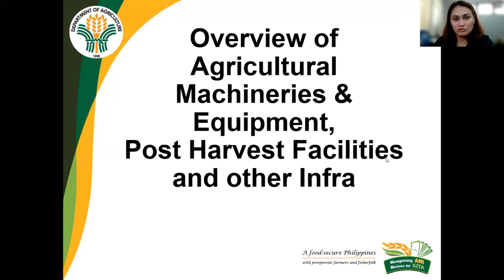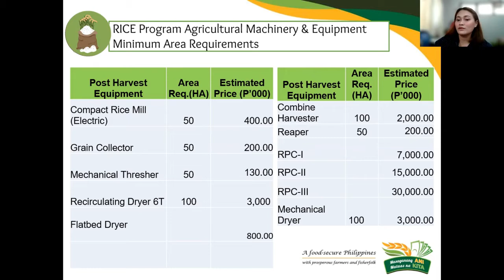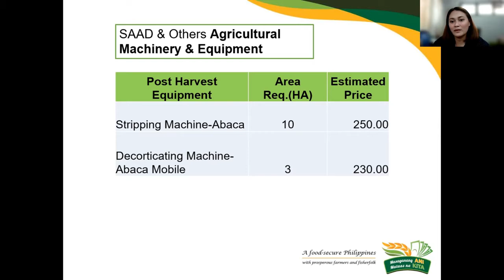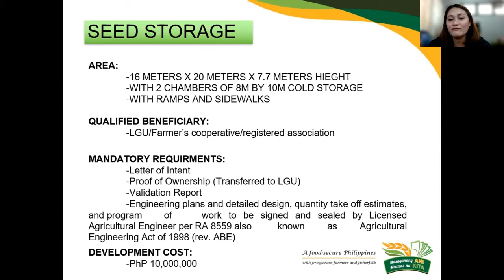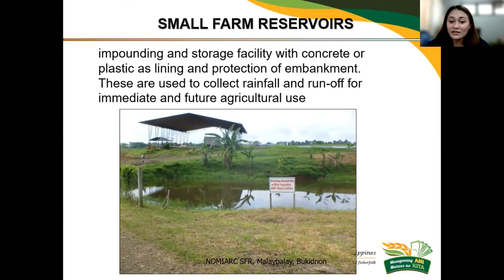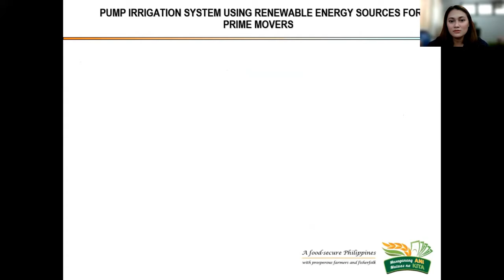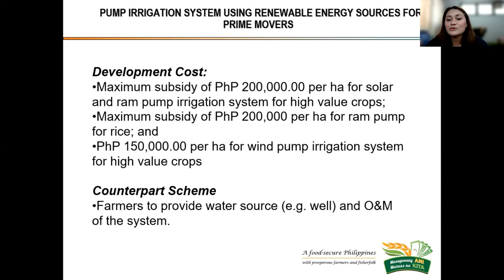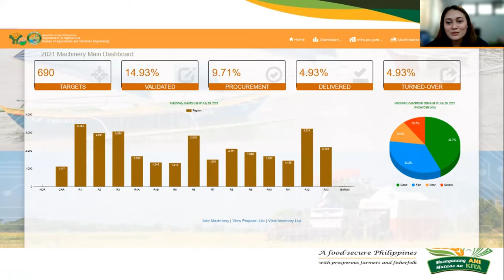Episode 38: Status of Agri-infrastructure and Mechanization in Northern Mindanao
Our speaker, Engr. Reggie Tolinero Vivas, Engineer I of the Regional Agricultural Engineering Division of the Department of Agriculture- RFU 10, talks about the Status of Agri infrastructure and Mechanization in Northern Mindanao.

This is part of the webinar series, "Promoting Inclusive Agricultural Development Program in Mindanao" under the project, "Innovating and Sustaining Agriculture and Food Systems Education towards Inclusive Development in Mindanao" of Xavier University College of Agriculture in partnership with the Commission on Higher Education.